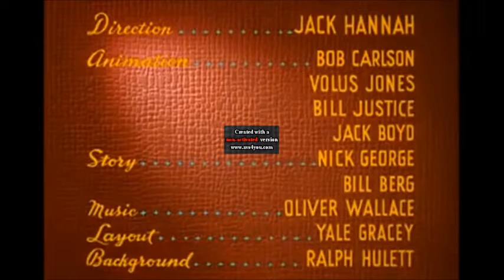Donald’s Happy Birthday Rko Tilte Shake